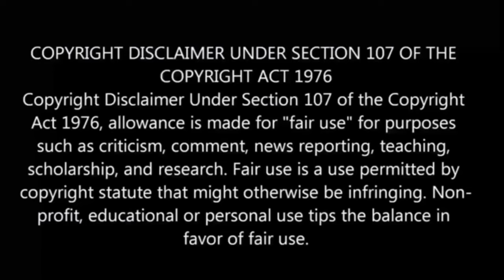The Devil's Ring😈 | episode - 10 | anime explain in Tamil